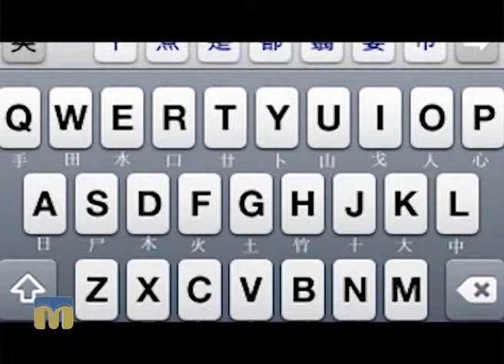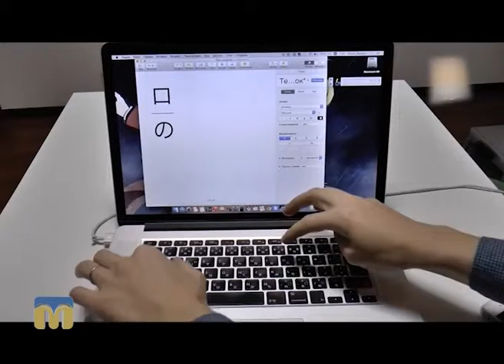Незвичне про звичне. Ієрогліфи